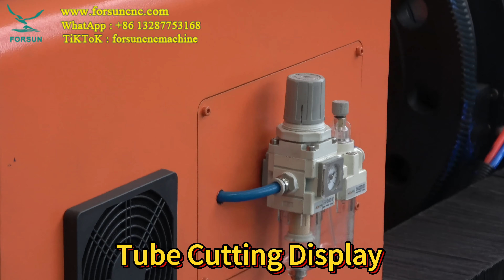Fiber Laser Tube and Plate Cutting Machine: Sample Video of Precision Cuts!